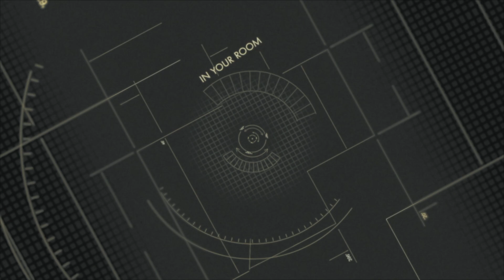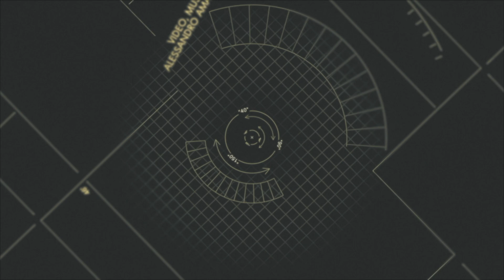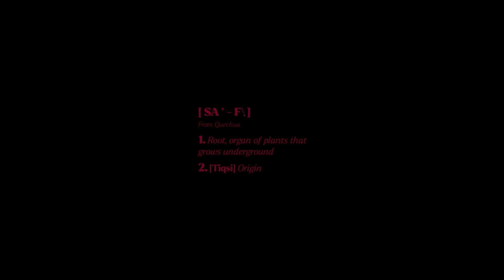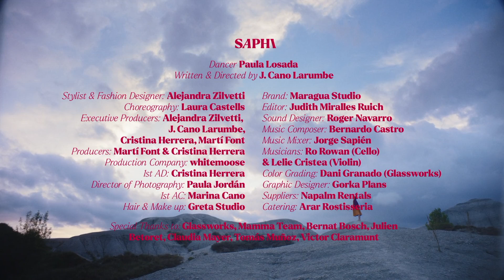NBFF 2022: Summer Short Series